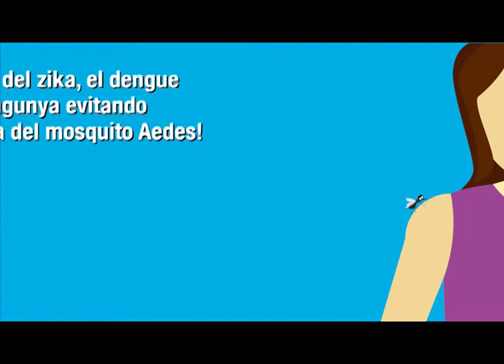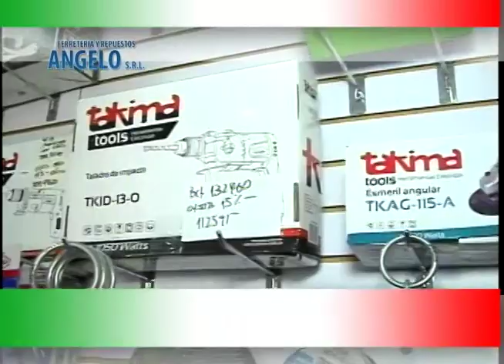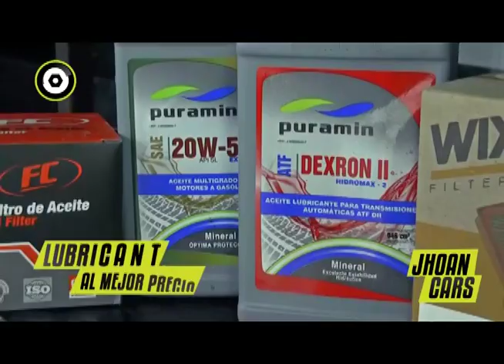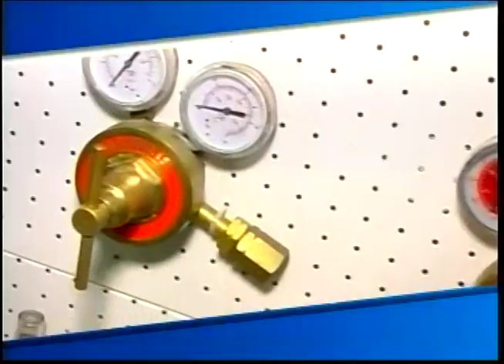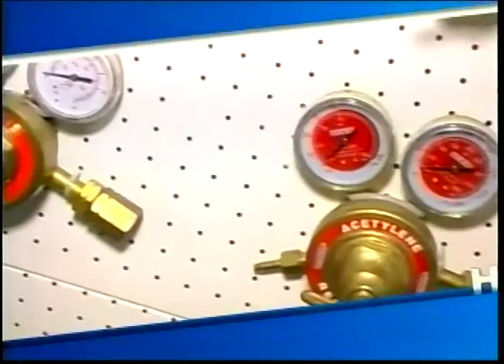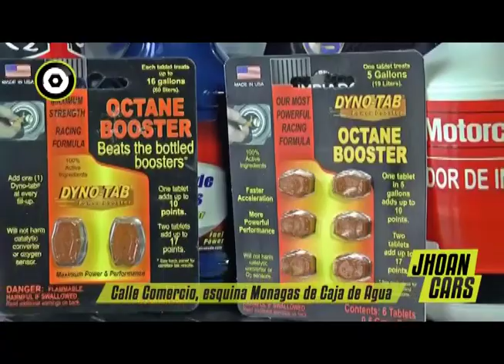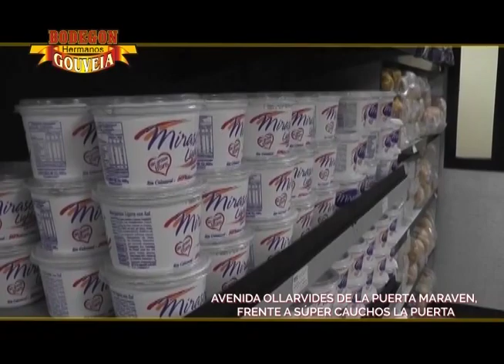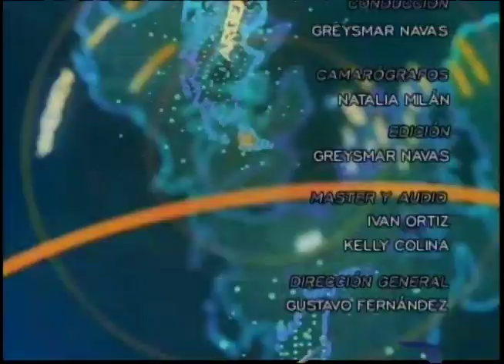estelar 11 05 23